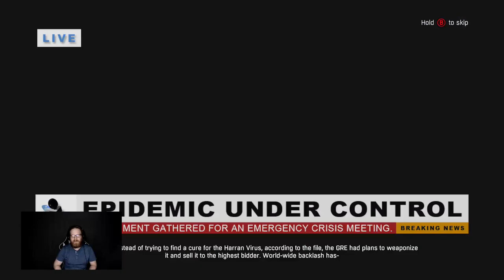More fun in old town and remember bounty paper towels (Dying Light)